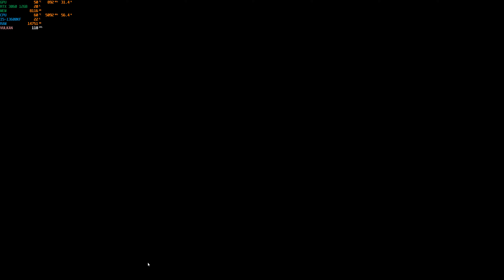Red Dead Redemption 2 RTX 3060 12GB + i5 13600KF 3840x2160 4K UHD Ultra GRAPHICS DLSS Quality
Red Dead Redemption 2 : RTX 3060 12GB PC Gameplay

• CPU : i5-13600KF
• CPU cooler : EKWB EK-Quantum Velocity² EKWB 280mm Radiator
• MB  : AsRock Z790M-ITX WiFi
• RAM : Kingston DDR5-RAM FURY Beast 4800 MHz 2x 16 GB
• GPU : Palit Dual OC RTX 3060 12GB​
• GPU cooler : Bykski
• PSU : Corsair SF600
• M.2 : Samsung 950 Pro 512GB​ - M.2 NVMe
• M.2 : Kingston KC3000 2TB M.2 NVME
• OS  : Windows 11 Pro
• DISPLAY : LG OLED65CX